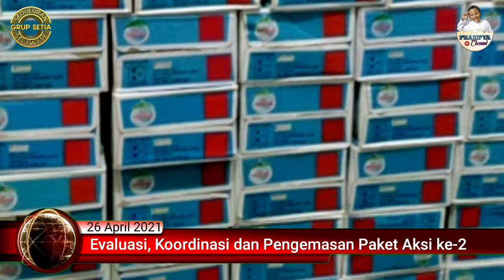Ramadhan Berbagi 2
berbagi 1000 takjil oleh grup SETIA